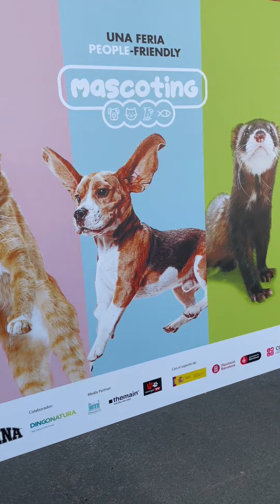MASCOTING: FERIA DE MASCOTAS EN BARCELONA 2022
Mascoting: el primer evento People - Friendly en Barcelona. 📍 El encuentro esperado entre pet lovers 🐶🐱❤️️ y las marcas que se dedican a mejorar su bienestar.

1era. Edición 2022.

¡Únete y aprovecha todo lo bueno de ser parte de nuestra comunidad de dog lovers!